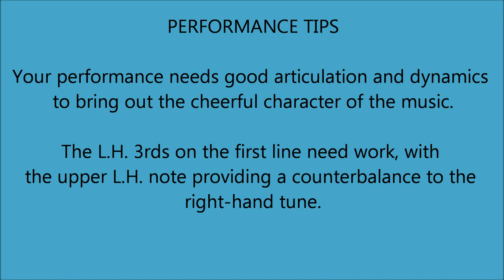Diversion - Richard Rodney Bennett (ABRSM Grade 3 Piano 2019 & 2020 C:2) For educational use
Richard Rodney Bennett - Diversion (No. 1 from Diversion)

Acknowledgements
Photo of diverted traffic sign by Frederick Tubiermont on Unsplash
Photo of happiness sign by Shutterbug75 from Pixabay

Many of the ideas used in the making of these videos came from my lifelong friend and partner Julia Reid. I dedicate these recordings to her memory.

Instrument: Roland F-110 digital piano
Recording device:  Zoom H4n
Sound editing software: Audacity. (Sound compression applied and background noise removed.) I am still learning how to get a more authentic sound.
Video editing software: Windows Live Movie Maker